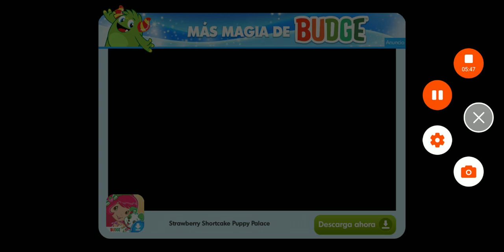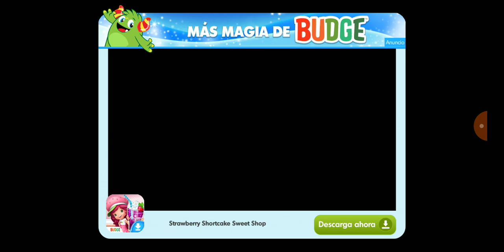Hot Wheels Unlimited desafio diario - clip 49